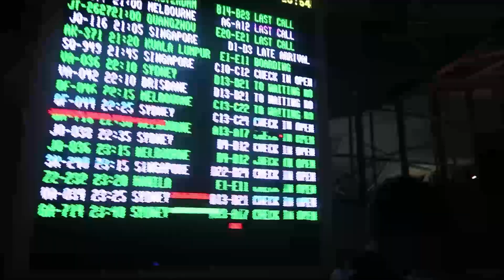TRAVELLING BACK TO AUS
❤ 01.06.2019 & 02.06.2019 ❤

Keandra: kdimoulas
Jesse: jesse997